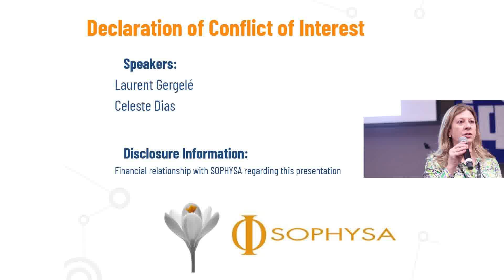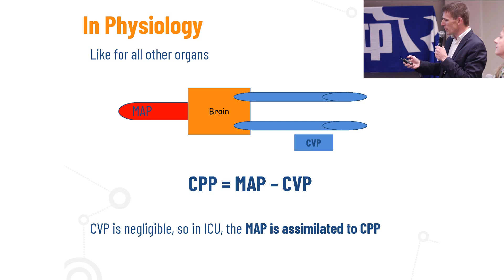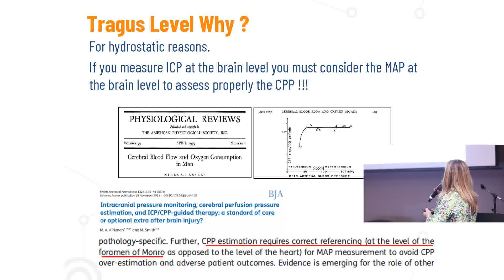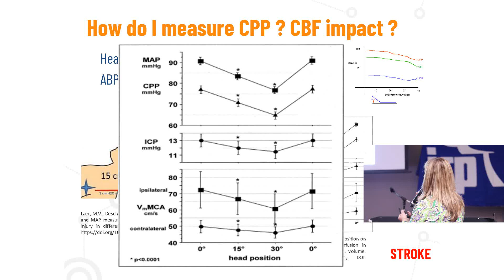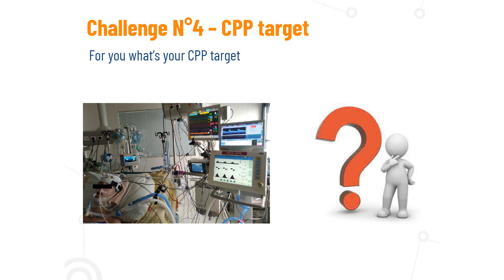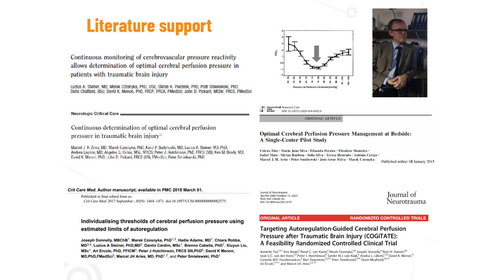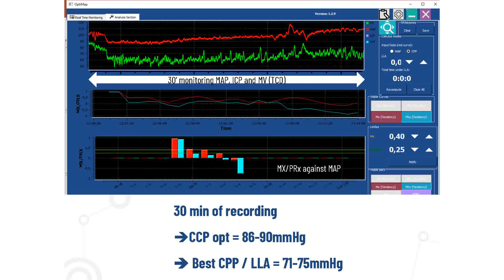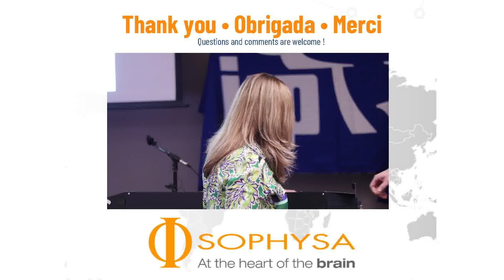Challenge Autoregulation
With Dr Dias & Dr Gergelé